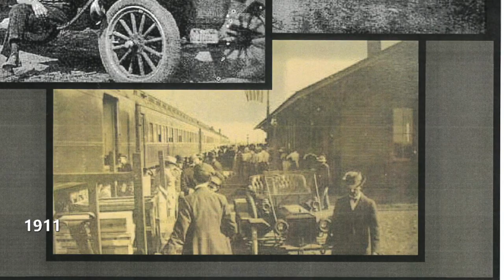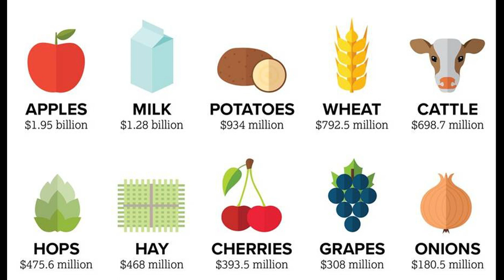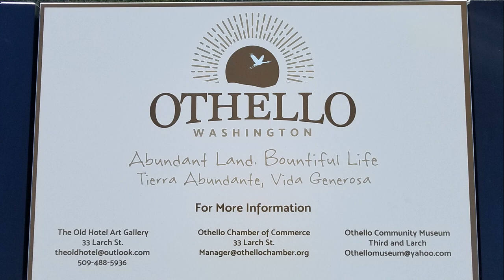Othello: from Trains to Cranes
Learn a little more about Othello, Washington.  How it came to be and what it is now.